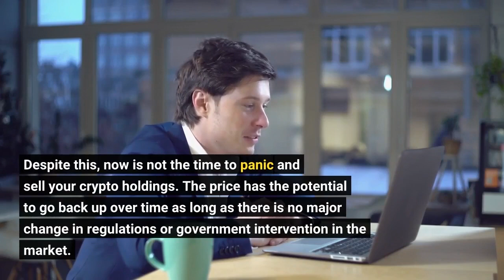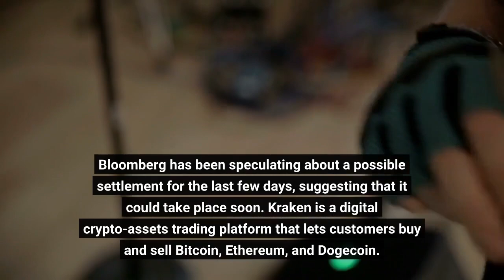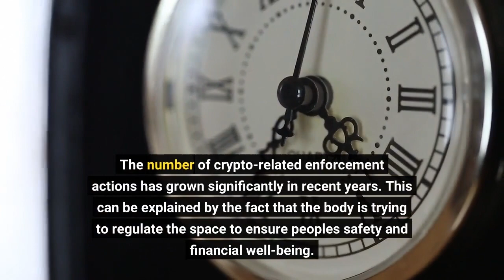Bitcoin Price Prediction as BTC Falls Below $22000 – Time to Buy the Dip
Bitcoin has been on a steady decline for a while now. It was trading near $23,000 early today and has been on a steady decline ever since. It was trading at $21,800 during the US session. Despite this, now is not the time to panic and sell your crypto holdings. The price has the potential to go back up over time as long as there is no major change in regulations or government intervention in the market. As long as you have some Bitcoin left in your portfolio to buy back into when the price drops again, you should be fine. One of the reasons behind a strong selling trend in the crypto market is a report by SEC investigating Kraken exchange. According to reports, the Security Exchange Commission will be investigating crypto-to-crypto exchange Kraken for violating securities laws. Bloomberg has been speculating about a possible settlement for the last few days, suggesting that it could take place soon. Kraken is a digital crypto-assets trading platform that lets customers buy and sell Bitcoin, Ethereum, and Dogecoin.  The exchange's fourth largest by volume, according to the CoinGecko data, has been accused of wrongdoing by federal authorities. In November, Kraken agreed to pay the US Treasury Department's Office of Foreign Assets Control $362,158.70 for apparent violations of sanctions against Iran In September, Anthony Ripley, the incoming CEO of BCH (Bitcoin Cash), said that the company had no plans to delist any coins or tokens that are labeled as securities by the SEC. In January, the SEC levied charges against the two largest exchanges in terms of trading volume - Genesis and Gemini. These charges were for offering unregistered securities. The Securities and Exchange Commission Chairman Gary Gensler believes that many cryptocurrencies—but not Bitcoin—are unregistered securities. Securities are investment tools that raise capital through the public and private markets. The number of crypto-related enforcement actions has grown significantly in recent years. This can be explained by the fact that the body is trying to regulate the space to ensure people's safety and financial well-being. According to Gensler, the cryptocurrency industry is "substantially non-compliant," despite the fact that there are already clear rules in place to safeguard consumers. Nonetheless, more work needs to be done to ensure the safety of investors. Digital asset exchanges are under close scrutiny by US regulators following the collapse of mega-company FTX in December 2017. That being said, the market is uncertain and investors are staying away from the crypto market. Coinbase shares closed down more than 14%. The company's CEO, Brian Armstrong, has voiced his concern on rumors that the Securities and Exchange Commission was mulling new enforcement action. Many centralized exchanges, including Coinbase, offer customers the option to hold their digital assets without any yield.